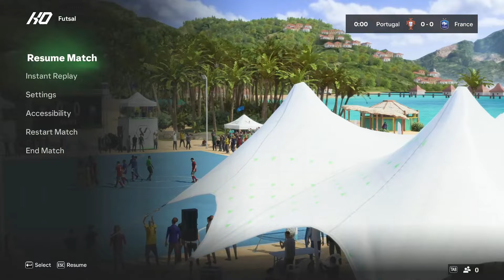Ronaldo vs Mbappe Futsal Showdown | Portugal vs France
watch the exciting FIFA 24 gameplay between ! In this video I will show you several tricks and strategies that you can use when playing FIFA 24. We will show you stunning graphics and increasingly realistic gameplay. Who wins in this match?